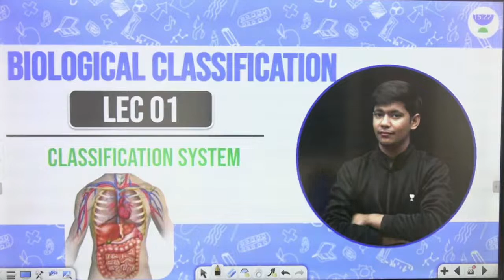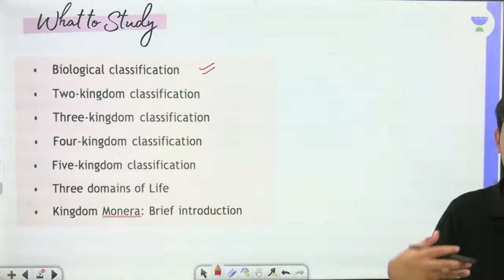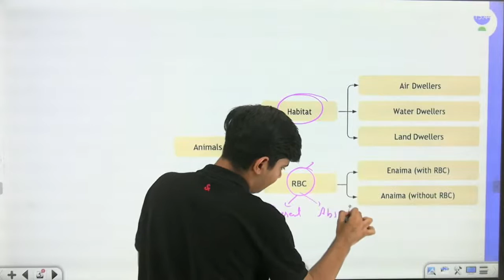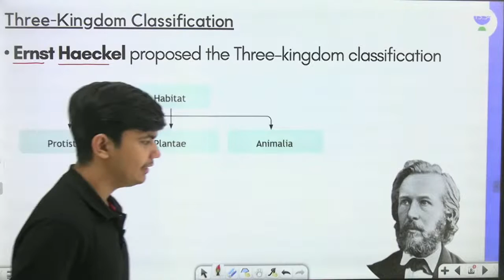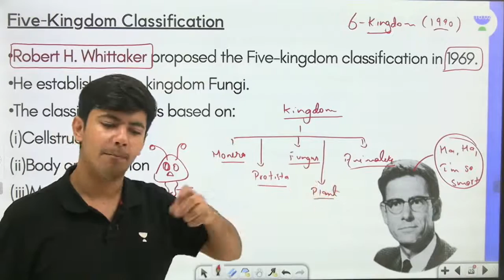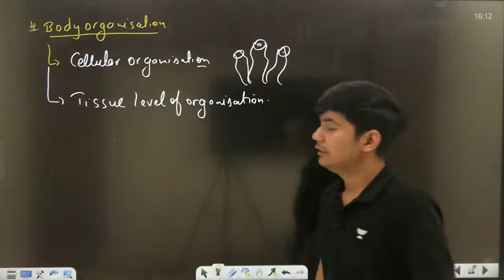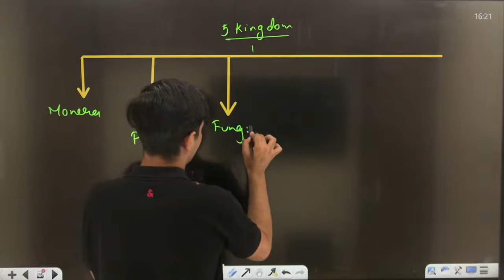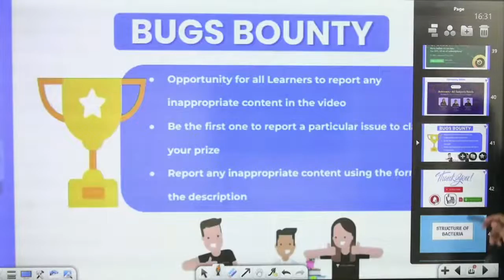Biological Classification | L 1 | Monera खेला शुरू | ISC Term 1 | Class 11 Biology | Lakshay Gera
In this session, educator Lakshay Gera will be discussing Biological Classification, Monera खेला शुरू from Biology for ISC Class 11 Term 1 exam.

Call Lakshay Gera's team on 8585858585 and take your K12 Preparations to the next level.

About the educator:  Biology Educator on Unacademy | B.Sc. | 3 years of teaching experience.

You can enrol to Unacademy Subscription and get the following benefits:

1. Learn from your favourite teacher
2. Dedicated DOUBT sessions
3. One Subscription, Unlimited Access to Live Online Classes and Videos
4. Real-time interaction with best-in-class teachers
5. You can ask doubts in live online classes
6. Limited students in each Class
7. Download the videos & watch them offline